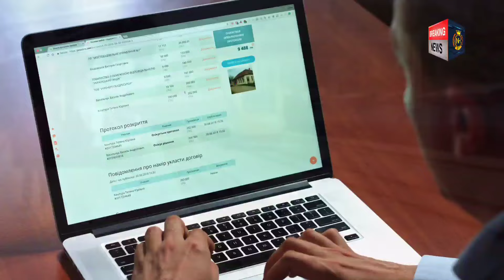Noapara- Barasat Metro project update/ kolkata metro news/ vande Bharat express latest news 😎🙂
noapara barasat metro

noapara barasat metro update

noapara to barasat metro progress

barasat metro rail project

barasat metro latest news

noapara metro news

noapara airport metro latest news

kolkata metro yellow line news

kolkata metro yellow line

kolkata metro station new

kolkata metro line 1

metro yellow line route

kolkata metro line 4 update

kolkata metro train news

kolkata metro latest update

kolkata metro rail news today

kolkata metro line 3

kolkata metro line 2

kolkata metro new route

kolkata metro rail update

yellow line metro update

kolkata metro route map 2023

kolkata metro time milega

kolkata metro sector 5

kolkata metro sealdah to sector 5

traffic assistant in kolkata metro

green line kolkata metro

kolkata metro orange line update

bangalore metro yellow line update

wb vande bharat express

22301 vande bharat express

brake system in vande bharat express

sbc vande bharat express

vande bharat express latest news

vande bharat express inauguration

22349 vande bharat express

22230 vande bharat express

question on vande bharat express

vande bharat express west bengal route

vande bharat express crossing vande bharat express

vande bharat express vs other trains

vande bharat express vs vande bharat express

sc vande bharat express

new vande bharat express orange colour

t18 vande bharat express

vande bharat express technology

yellow vande bharat express

yellow colour vande bharat express

20835 vande bharat express

vande bharat express dwd to bangalore

22550 vande bharat express

two vande bharat express

3 new vande bharat express

new vande bharat express inside

west bengal first orange vande bharat express

new vande bharat express reaction

new vande bharat express sleeper coach

west bengal vande bharat express

i travel in vande bharat express

bsb vande bharat express

rnc bsb vande bharat express

hwh bsb vande bharat express

ndls to cnb vande bharat express

20702 vande bharat express

20634 vande bharat express

😰  buy super thanks for financial support
           (Name will be mentioned at Chanel )